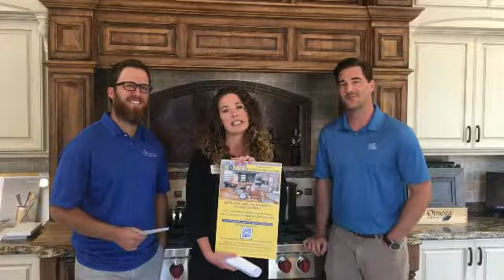Parade of Homes $10,000 Kitchen Contest Announcement